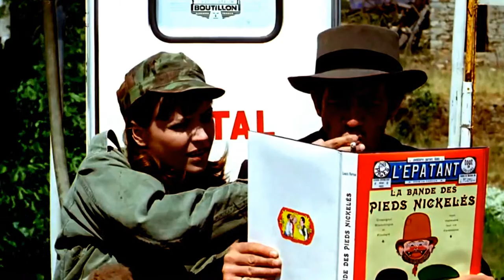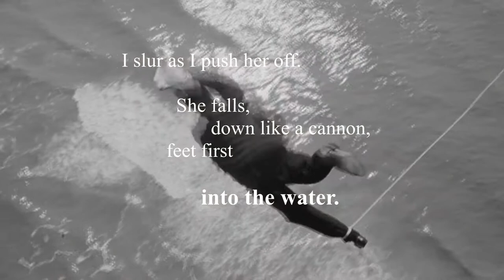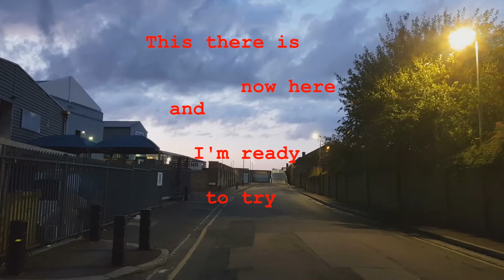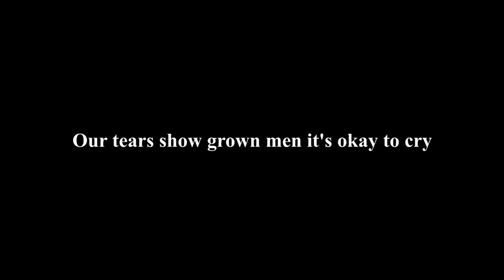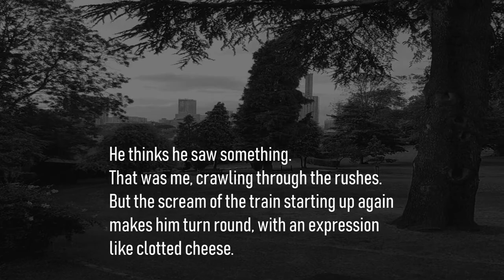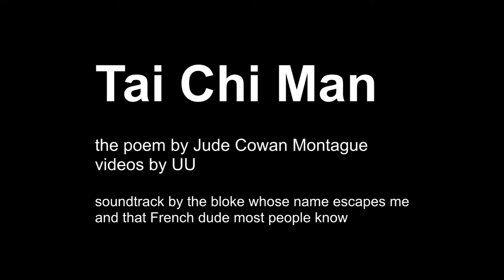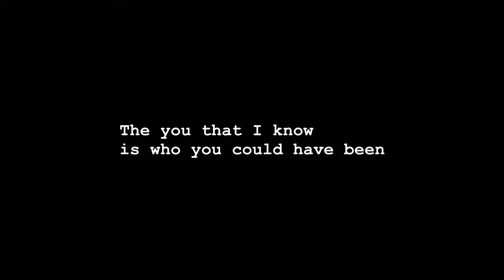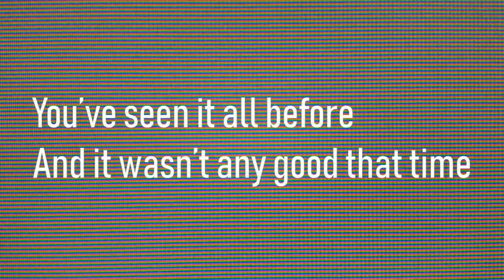It’s sweet to be us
The catalogue raisonné of film-poem collaborations created between February 2019 and April 2020 by Jude Cowan Montague, the poet, and UU, the internationalist moviemaker. The catalogue is unreasonably sequenced for the unease of reference.